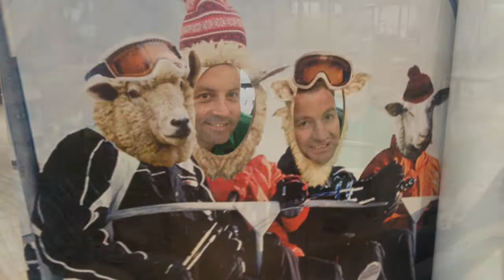South Island Baiting Safari v2